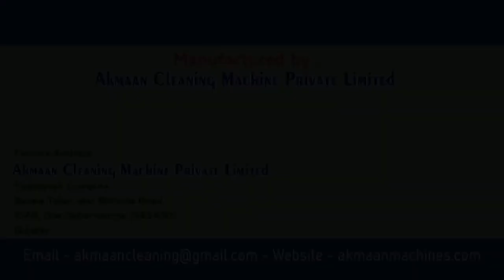Akmaan cleaning machine MO. 9558509573